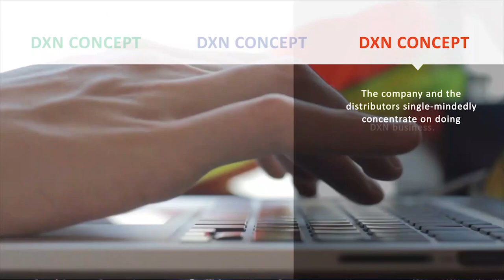Welcome to the World of DXN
TENTANG DXN

DXN diasaskan oleh Datuk Lim Siow Jin dan ditubuhkan pada 1993. Formulasi produk berasaskan Ganoderma atau Lingzhi, yang terkenal sebagai Raja Herba, untuk kesihatan dan kekayaan manusia

Aktiviti perniagaan teras DXN termasuk penanaman, pembuatan dan pemasaran makanan tambahan kesihatan. Berpangkalan di Malaysia dengan operasi di seluruh dunia.

Barisan produknya termasuk makanan tambahan, makanan dan minuman, produk penjagaan diri, penjagaan kulit dan kosmetik, produk isi rumah dan sistem rawatan air.

Konsep 'Satu Dunia Satu Pasaran' menggalakkan pertumbuhan dan kemajuan berterusan sehingga pada 30 September 2003, DXN Holdings Bhd telah berjaya disenaraikan di papan Utama Bursa Malaysia.

DXN terkenal dengan dedikasinya untuk menghasilkan barangan berkualiti tinggi, memperoleh pelbagai pujian berprestij daripada entiti kesihatan dan perniagaan.

Dengan asas yang kukuh dan pertumbuhan yang mampan, DXN telah berkembang pantas ke dalam pelbagai usaha niaga perniagaan, seperti teknologi maklumat, dsb.

Strategi perniagaan DXN bergantung pada jualan langsung dan disokong oleh lebih 16.4 juta pengedar berdaftar di seluruh dunia. Pendekatan ini telah mengukuhkan kedudukan DXN sebagai peneraju global dalam produk Ganoderma.

TAWARAN DXN UNTUK PENGEDAR / AHLI

DXN menawarkan gabungan produk yang menjimatkan kos, berkualiti tinggi sambil memupuk kehadiran yang bijak dan menghasilkan pulangan yang besar. Ia menonjol sebagai perintis dalam kalangan organisasi Jualan Langsung untuk memperkenalkan konsep "Satu Dunia Satu Pasaran" yang inovatif, membolehkan operasi perniagaan yang lancar merentasi sempadan global dengan keahlian tunggal dan menawarkan bonus di seluruh dunia.

Perlu diberi perhatian ialah kawalan menyeluruh DXN ke atas pembangunan produk, daripada penanaman hingga pengedaran, memastikan kualiti pada setiap peringkat. Pada 2018, DXN memperoleh kedudukan ke-15 dalam ranking Global oleh Berita Jualan Langsung (DSN).

Pelan Pemasaran yang saksama dan saling menguntungkan organisasi memastikan bahawa apabila rangkaian anda berkembang, ganjaran anda berkembang seiring. DXN memperoleh pujian dan penghormatan antarabangsa, disokong oleh pasukan pengurusan yang mahir. Komited untuk meningkatkan kesihatan, kestabilan kewangan dan pertumbuhan peribadi, DXN memperkasakan individu untuk meningkatkan kualiti hidup mereka.